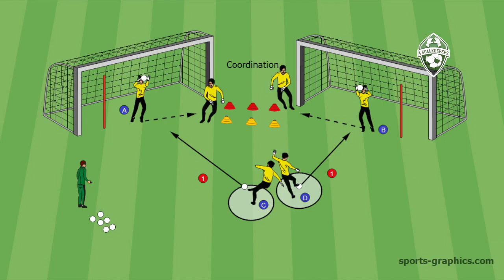Goalkeeper Training ● Footwork © 4GK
(or any Amazon closest to you)

The drills images were created with easy Sports-Graphics.

© 4Goalkeepers - Goalkeeper trainings for the goalkeeper coach